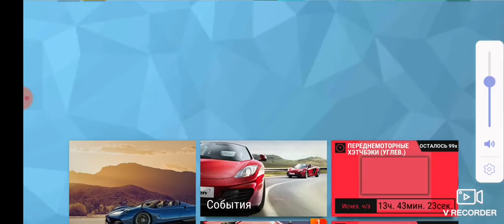Top Drives #22. Открываем набор Vauxhall